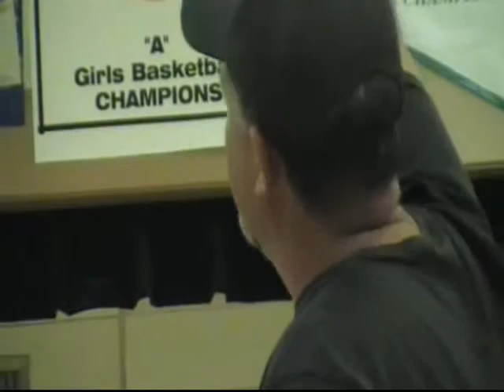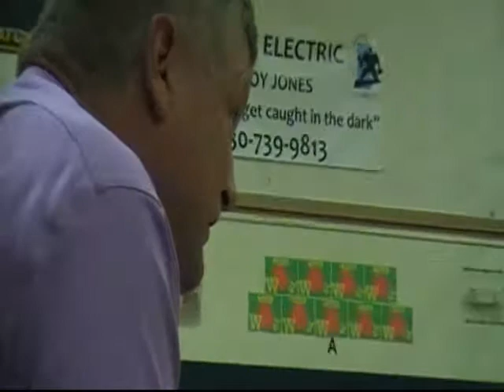Trinity Alps Unified School District pt2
Trinity Alps Unified School District
Board of Trustees meeting 05/10/18
District Supt. Tom Barnett and Trinity
High School Principal Robert Anderson